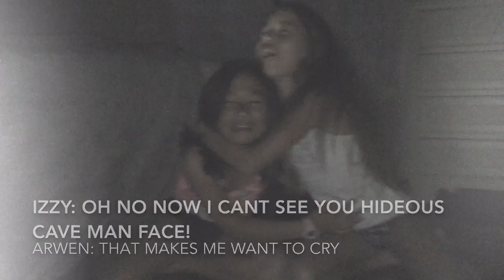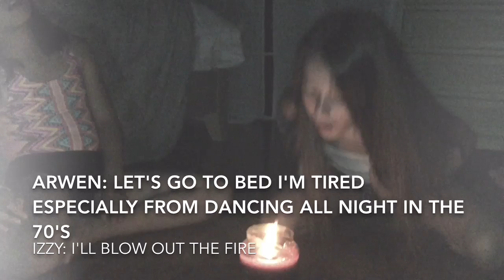Crazy Crash Episode 2